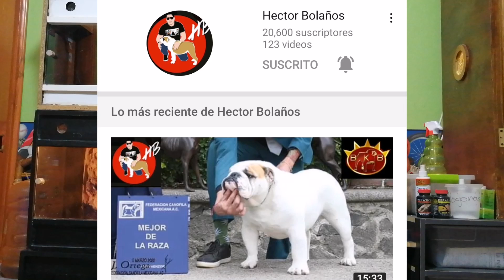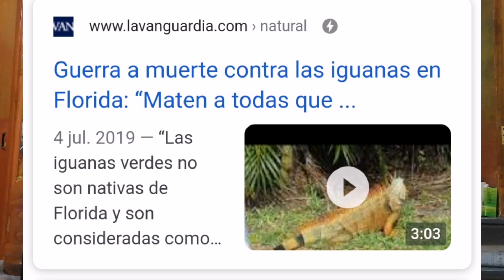Están matando iguanas en Florida y Puerto Rico 😥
Hola gente bonita de youtube!! en este video les explico porque en Florida estan matando iguanas.